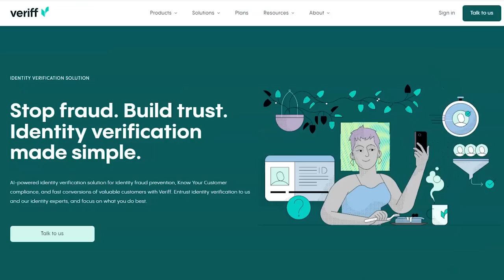TOUR PELO ESCRITÓRIO DA KYLIE JENNER ~onde eu queria distribuir meu curriculo~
o tão esperado tour pela kylie cosmetics chegou meus cristais! eu estou muito empolgado com o convite da kylie pra visitar o escritório delan (não necessariamente ela sabe que me convidou mas eu aceitei o convite pq sou educado!) não consigo esconder minha empolgação com esse video pq ele me despertou o desejo de ter um escritório, de crescer, de ir além do que a vida tem proposto pra mim sabe pq? pq ISSO é ir além! OBRIGADO POR JOGAR ESSE BRILHO EM MIM CRISTAL BEIÇUDO

📭 caixa postal
Belo Horizonte/MG 2491
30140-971